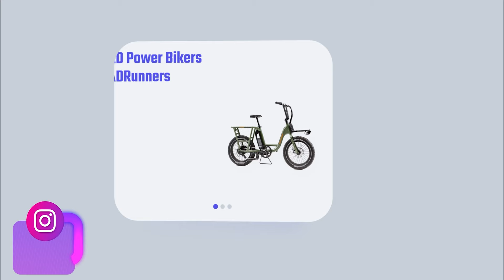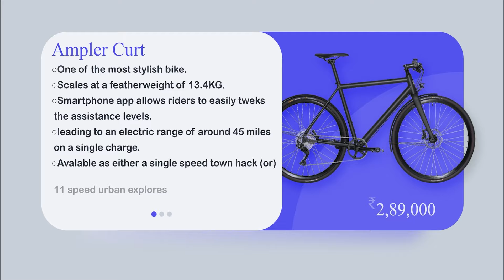Best Urban Runner --- e-bikes --- 2021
"Electric bike" and "eBike" redirect here. For electrically powered motorcycles, see Electric motorcycles and scooters.

Fat Tire Bike by Ensey Motorized Bikes

Pedego Trail Tracker electric bike

A mountain bike styled e-bike: a Cyclotricity Stealth

A futuristic-style e-bike: nCycle (2014) designed by Hussain Almossawi & Marin Myftiu[1]

A moped-style e-bike: an A2B Bicycles Ultramotor metro/octave

E-bike charging station, Germany

Xmera Electric Bike
An electric bicycle, also known as an e-bike or ebike, is a bicycle with an integrated electric motor used to assist propulsion. Many kinds of e-bikes are available worldwide, but they generally fall into two broad categories: bikes that assist the rider's pedal-power (i.e. pedelecs) and bikes that add a throttle, integrating moped-style functionality. Both retain the ability to be pedaled by the rider and are therefore not electric motorcycles.

         WILL MEET YOU SOON WITH INTERESTING FACTS IN NEXT VIDEO